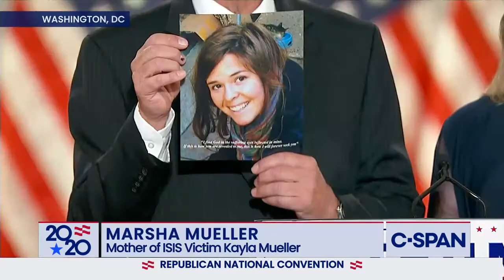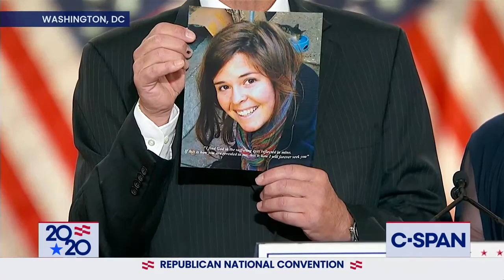Marsha & Carl Mueller: DAY 4 of GOP convention August 27, 2020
See the links below in the video description of this page for all speakers (listed separately) at the RNC2020/GOPconvention2020 on August 24, 25, 26 and 27 2020. All are FULL speeches with NO commercial breaks and/or interruptions as had happened on Fox News, CNN or MSNBC. You can also use the PLAYLIST I created to see all the RNC speakers, also listed in order. Now playing

DAY FOUR (Listed in order as they spoke)

DAY THREE (Listed in order as they spoke)

DAY TWO (Listed in order as they spoke)

DAY ONE (Listed in order as they spoke)

=== Full events at C-SPAN's Youtube channel ===